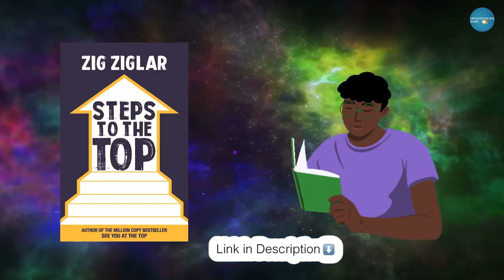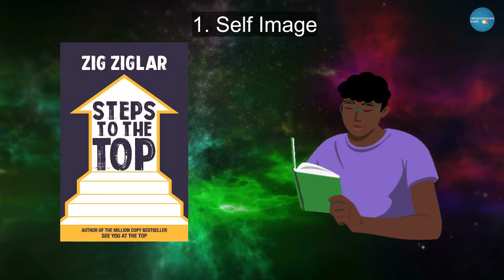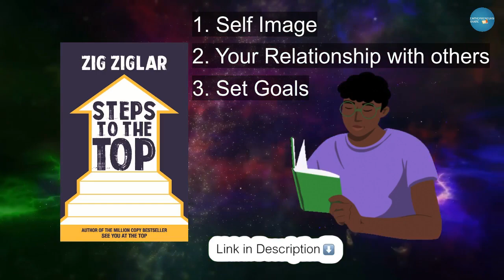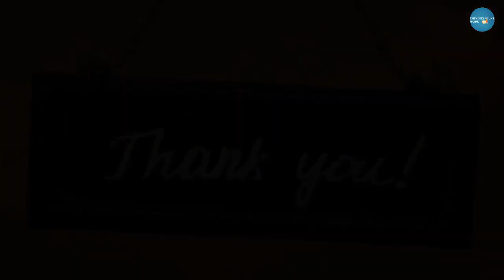See You At The Top Audiobook Summary in Hindi by Zig Zigler | सफलता कदम चूमेगी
See You At The Top Book (English)
See You At The Top Book (Hindi)

"An exciting book loaded with logical ways to get motivated and stay that way. Profoundenough for a professor, yet simple enough for a teenager. ”~The Dallas Times Herald~See You at the Top is a philosophy built on the ideas, practices and techniques developed byZig Ziglar over a lifetime of being engaged in sustainable success. The principles in this bookdraw on the author’s involvement, working with many of the world’s top professionals invarious fields.  The premise of this book is that you can get everything you want in life if you help others toget what they want. See You at the Top provides step-by-step instructions on how to develop the mindset of anexceptional achiever. The book looks at some of the core elements you would require toreach the top and achieve any goal you desire. The author engages you with real-life stories, humorous incidents and funny caricatures thatkeep you engrossed as you move from one valuable nugget to another. See You at the Top has inspired millions of readers of all ages over decades and remains abestseller in numerous languages. This 25th Anniversary edition is a special expanded editionupdated by Zig Ziglar. "